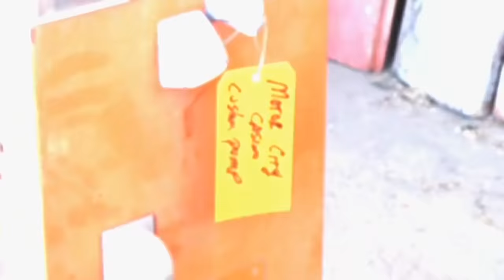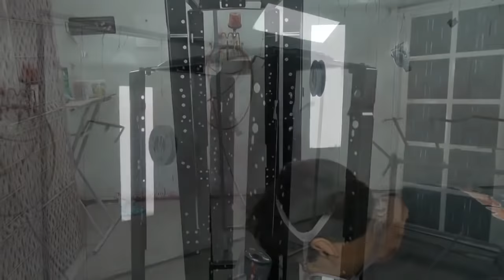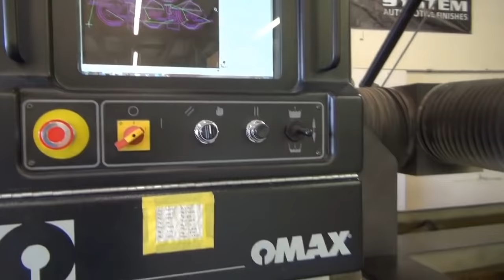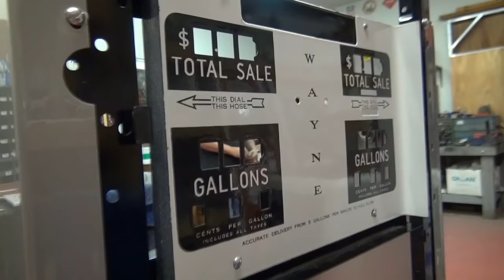American Restoration: Making of the Detroit MotorCity Casino Hotel Kiosk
Rick and Kelly Dale from the History network series American Restoration came to Sound Board on June 14, 2015. In preparation for their visit, they restored an old gas pump into a beautiful new kiosk for MotorCity Casino Hotel. Take a look at how it was made, and get some insight into the whole process.